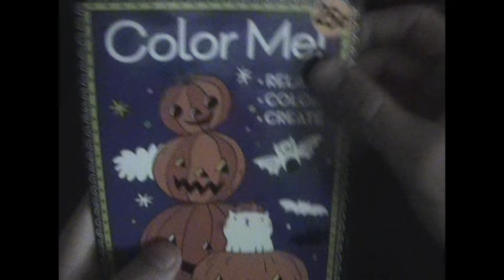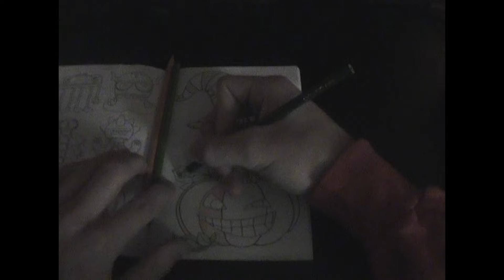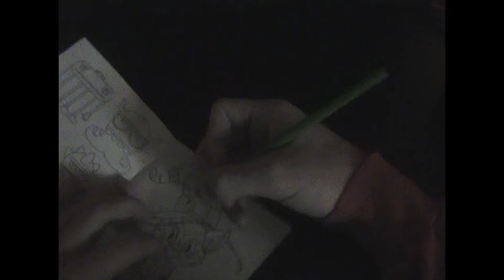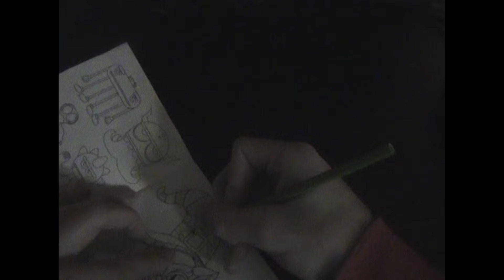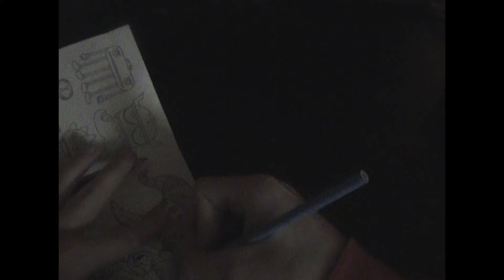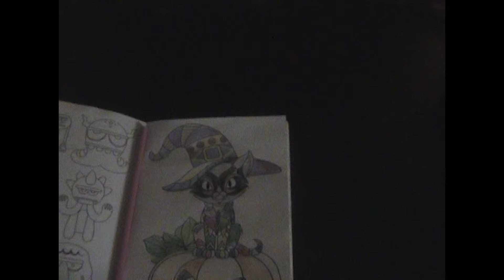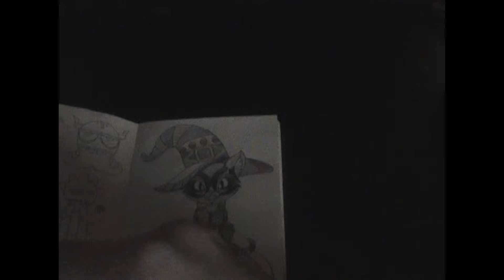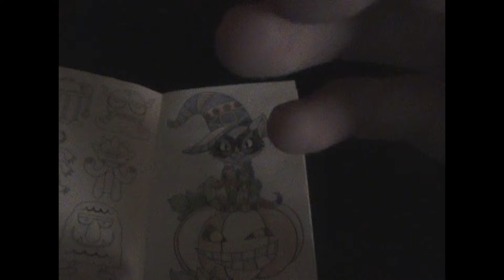asmr ~ color with me ✍ 🎃 (whispers, pencil sounds)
pillsbury halloween cookies